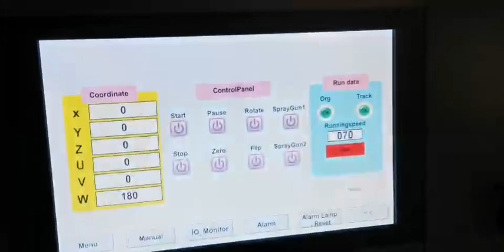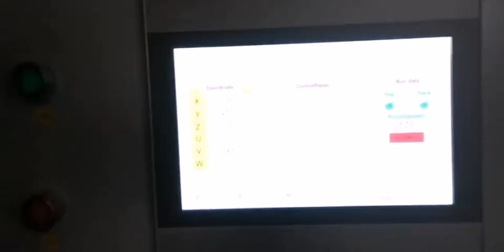automatic paint spraying machine for door-008615931098079（Whatsapp/Wechat）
automatic paint spraying machine for door
Ms. Nancy
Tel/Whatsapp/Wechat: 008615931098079